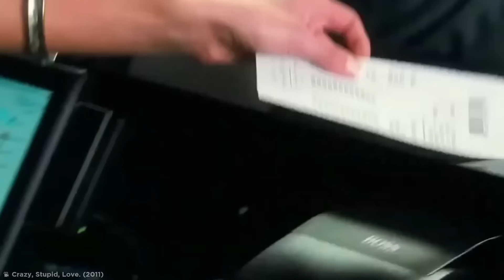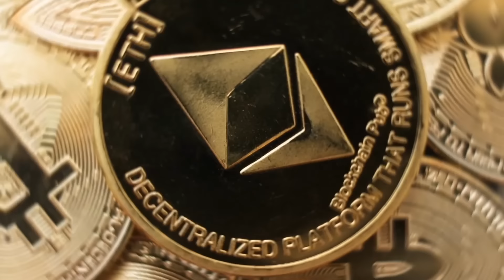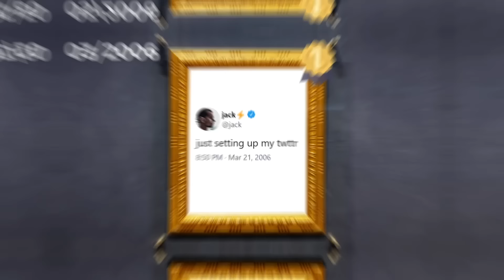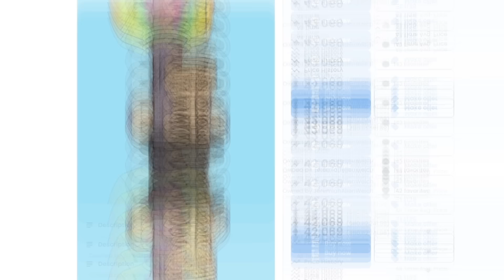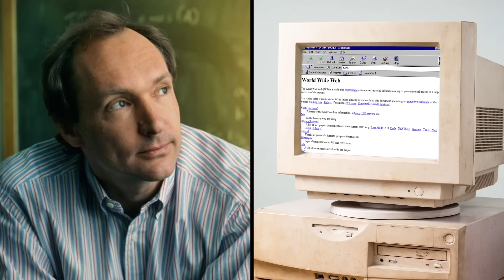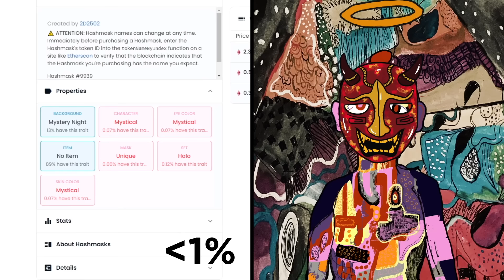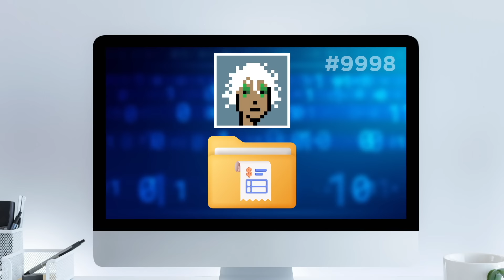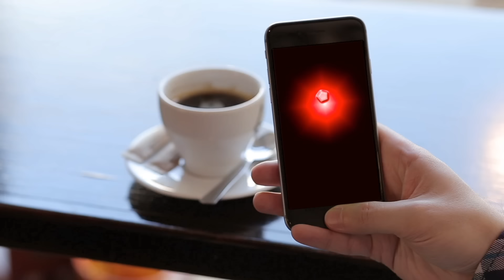Самые Дорогие Виртуальные Товары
От мемов и исторических твитов до рисунков обезьян.